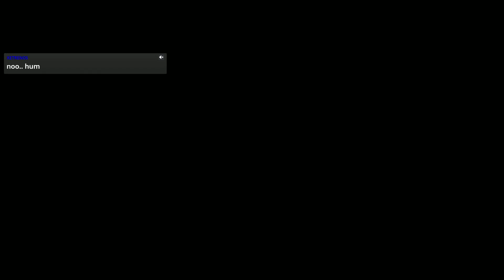Torna a casa Leslie | The Evil Within [2]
Il detective Castellanos ha bisogno di una manos... più che altro di due gambe per fuggire ma con il nostro aiuto riuscirà sicuramente a scoprire cosa si cela dietro i misteriosi eventi di The Evil Within!